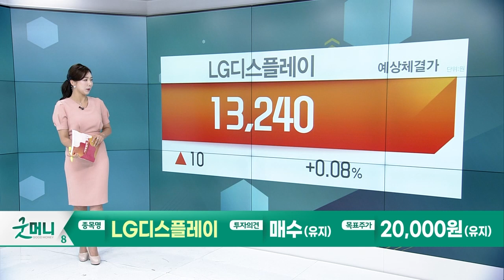LG디스플레이… 4분기 모멘텀 집중 / 피엔에이치테크… 낙폭과대, 하반기 최대 실적 전망_Today 증권사 리포트 (20230913)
LG디스플레이(034220): 4분기 모멘텀 집중
- 아이폰15 프로 시리즈 OLED 점유율 62% 전망
- 대형 OLED 패널· 자동차 OLED 패널 등 신규 고객 확보

피엔에이치테크(239890): 낙폭과대, 하반기 최대 실적 전망
- 고객사 생산 차질 이슈 해소, 모바일 OLED 매출 확대 예상
- 2023년 매출액 437억원, 영업이익 70억원 전망